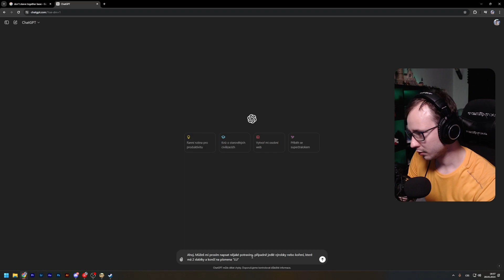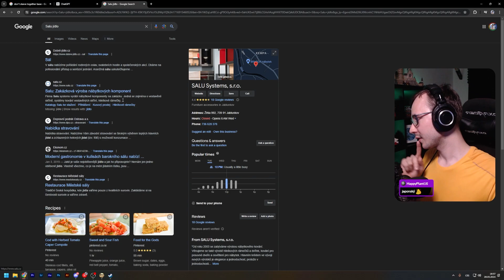Dáme si opáčko | 28. 5. 2024 | Don't Starve Together CZ Stream záznamy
Po dlouhé době jsem se vrátil na svůj rozehraný singleplayer svět, kde jsem nahrál už přes 1600 dní!

©Vladislav Ohera/Whaskalmanik.